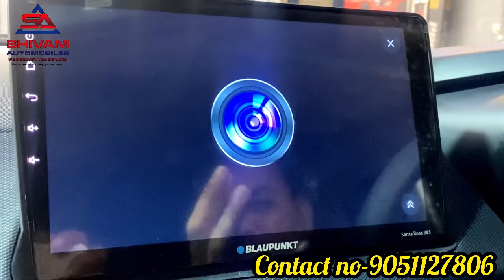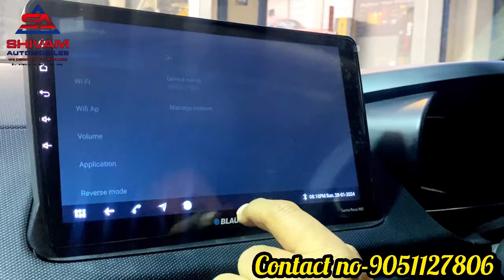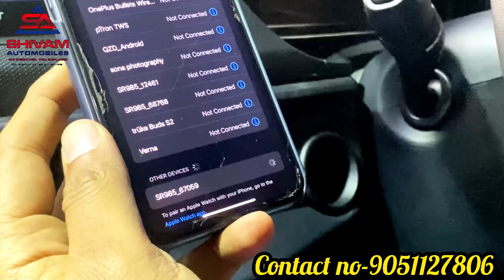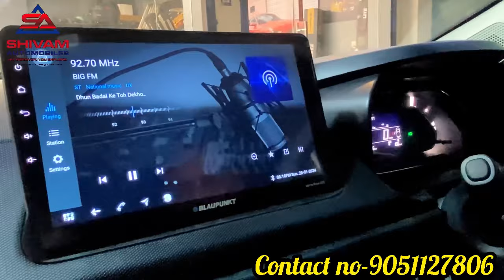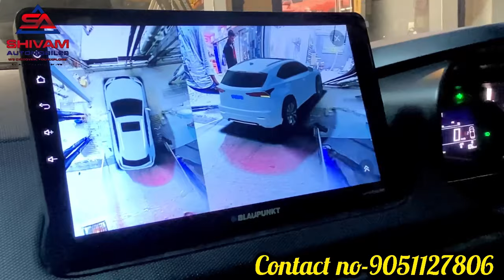Blaupunkt Santa Rosa 985 & Blaupunkt 360 installed in Tata Nexon Facelift Model | Audison | Kolkata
We deal in all kinds of car accessories such as Seat covers, Lights upgrades, Audio upgrades, Mats, Films, ETC.
We are currently having 2 stores in kolkata.

Name- Vidhan Shingala
Address- (1)187/B Acharya Prafulla Chandra Road, Kolkata-700004

(2)Teghoria, Chinar Park,Newtown Ship Road, Beside Momo I Am, Opposite Clubtown Enclave, Kolkata-700157

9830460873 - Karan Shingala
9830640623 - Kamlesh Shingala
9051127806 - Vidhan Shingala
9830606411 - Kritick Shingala